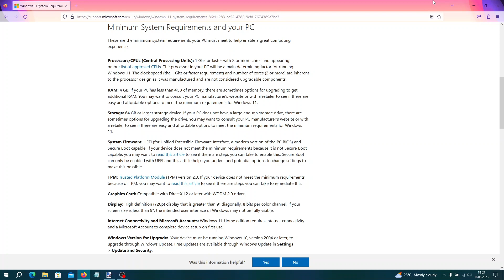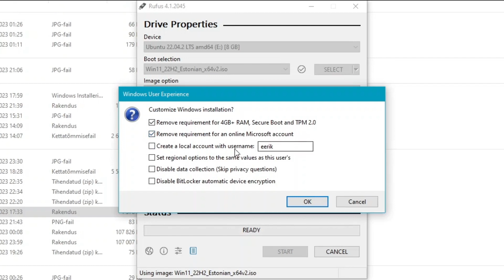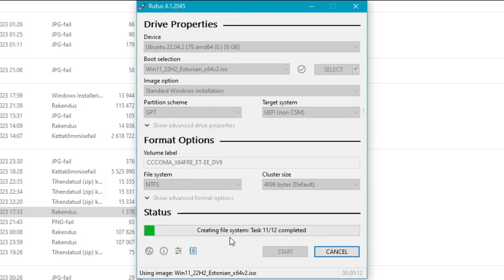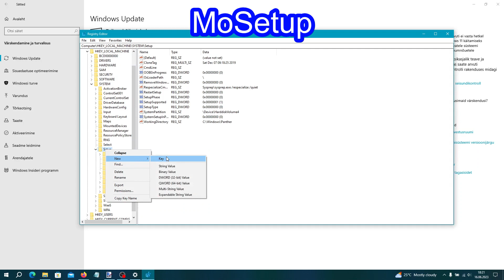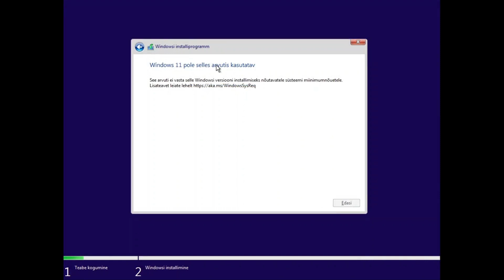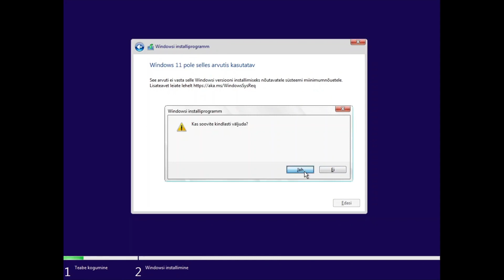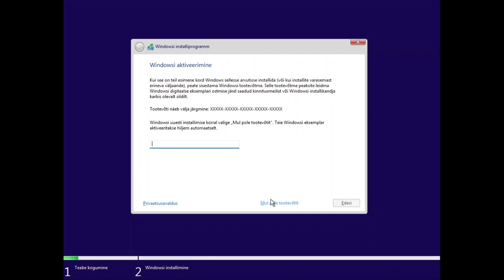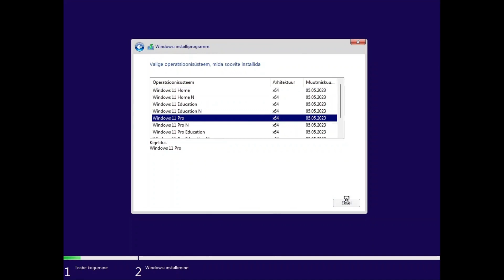Bypass Windows 11 system requirements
The latest Microsoft Windows release, Windows 11, has rather demanding system requirements. While it is advised against installing it on unsupported hardware, there are ways to bypass the requirements.

Kõige hiljutisem Microsoft Windowsi väljalase, Windows 11, on üsna nõudlik riistvara osas. Kuigi selle paigaldamine mittetoetatud seadmetele ei ole soovitatav, on selleks paar viisi.